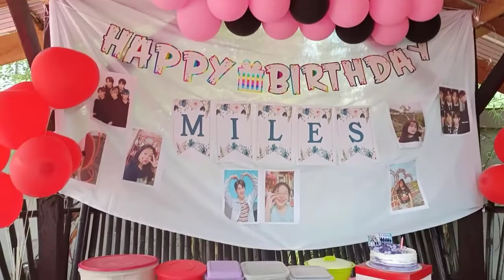Bakit kaya napaiyak si ate | panoorin !